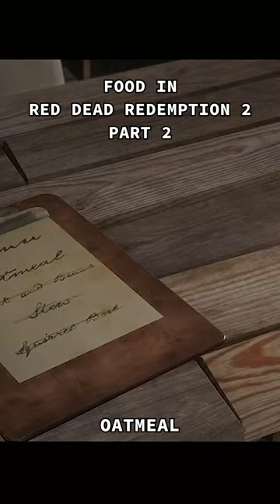Food in Red Dead Redemption 2 | Part 2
🎮 Gaming equipment I use:
VGA AMD RX 6500 XT 4GB
Processor AMD Ryzen 5 5600
Motherboard Gigabyte B550 AORUS Elite V2
RAM KLEVV CRAS XR 3600MHz 16GB (2x8GB)
SSD KLEVV CRAS C710 512GB
PSU EVGA 700W 80+
Deepcool AS500 Plus
Keyboard HyperX Alloy Elite 2